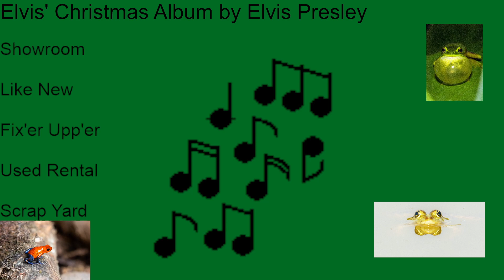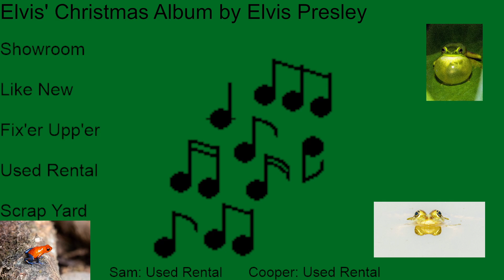Audio Shop Podcast: Elvis' Christmas Album by Elvis Presley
This week we discuss Elvis' Christmas Album by Elvis Presley. Audio Shop is a music discussion podcast. Each week we listen to a different album and give our review. Sometimes its our first listen, or an old favorite, but we certainly have a lot to say either way.
Live Sundays (usually) starting 8 PM EST